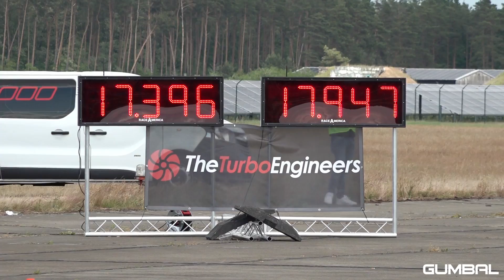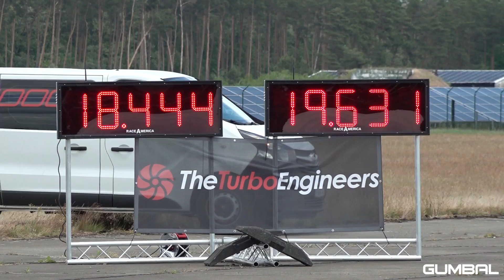600HP Opel Calibra 4x4 Turbo vs 610HP Audi R8 V10 Plus Spyder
During last weekend Race1000 in Germany I have filmed this 600HP Opel Calibra 4x4 Turbo. You will see it racing on the 1/2 Mile straight (804 meters) against a Audi R8 V10 Plus Spider, Mercedes-AMG C63S and other tuned cars. Who will be the fastest? I hope you will enjoy this video!